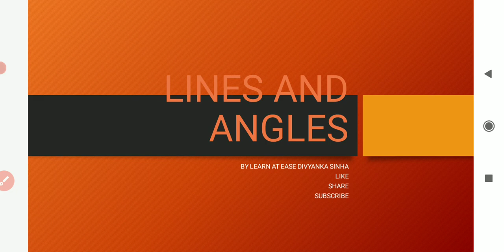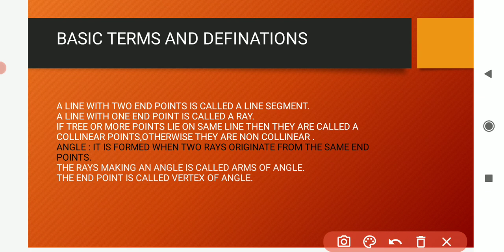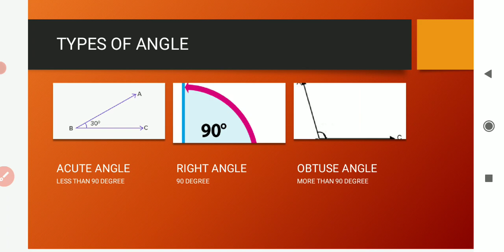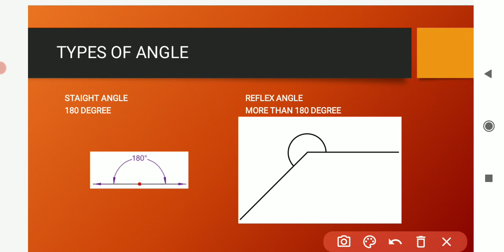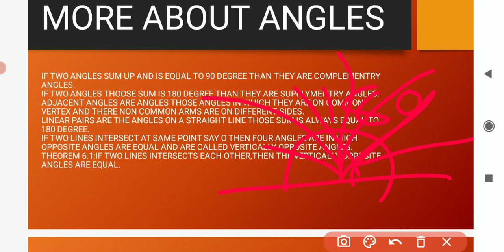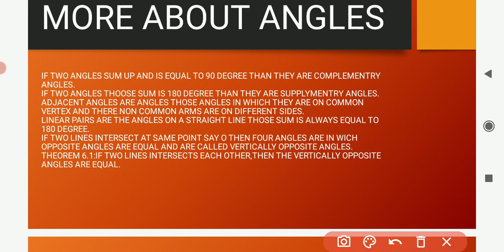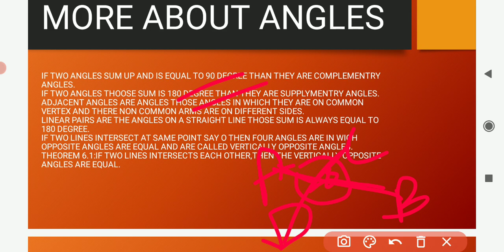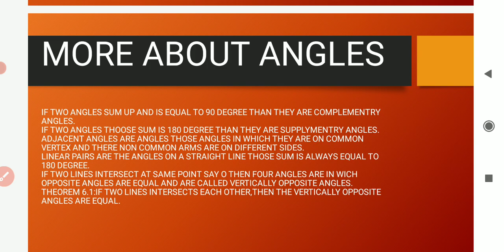LINES AND ANGLES CLASS 9 MATHS CHAPTER 6 INTRODUCTION